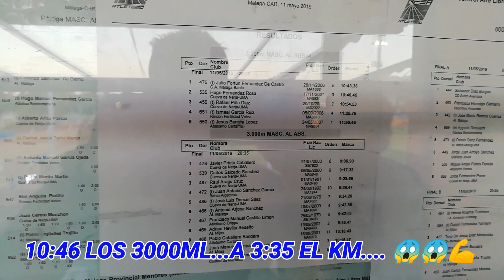CAMPEONATO PROVINCIAL SUB 14 JORNADA B